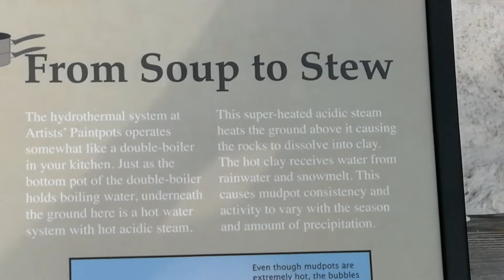Yellowstone Park - Artists' Paintpots - Jumping White Mud - 16-Jul-2018